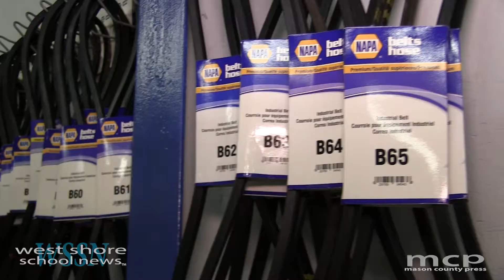CTE students to hold vehicle safety program at Napa on Wednesday.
West Shore School News is a presentation of the West Shore Educational Service District in coordination with Mason County Press/Oceana County Press.

AMBER TOWNSHIP — Students in the West Shore Educational Service District’s Career Technical Education Criminal Justice class will hold a vehicle safety program on Wednesday, March 11 from 8:30 a.m. to 3 p.m. at Napa Auto Parts of Ludington, 3351 W. US 10.

The high school students are participating in the Strive 4 a Safer Drive (S4SD) campaign, sponsored by Ford Driving Skills for Life and the Michigan Office of Highway Safety Planning, in an effort to reducing serious traffic crashes, injuries, and fatalities among teen drivers. The program received $1,000 to develop and implement the peer-to-peer traffic safety awareness campaign.

MCP’s Kate Krieger-Watkins speaks with instructor Chrysten Gregory, student Rachelle Cooper and Mike Wedding, owner of Napa Ludington, about the campaign and the event.

The West Shore Educational Service District is funded through the support of taxpayers in Mason, Lake, and Oceana counties.

n Wednesday.